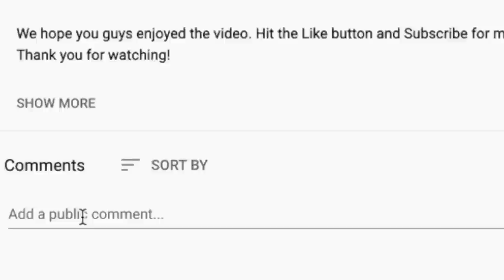🎵 Sugarhill Gang - Rapper’s Delight REACTION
Thanks for checking out our Sugarhill Gang reaction. Rapper's Delight is definitely a banger!

BTC address: bc1qnk9au02dt90pafnl2tzcq8r4jj67n0h5g82fgj
ETH address: 0x5693df730D342E11DcABbE0BCeE801A5910725d1
XRP address: r4wVQdYAcN3bov8oERmBWgcUHSszDv3HDS

🍼 OUR BABY REGISTRY ⬇

OUR AMAZON WISHLISTS 🎁⬇

BERTO'S LIST